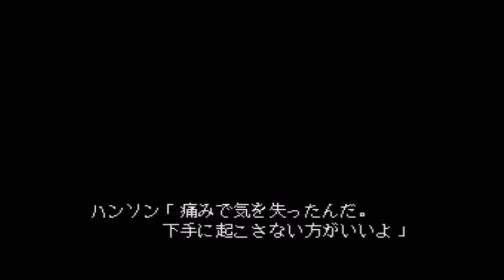PCE ふしぎの海のナディア 010